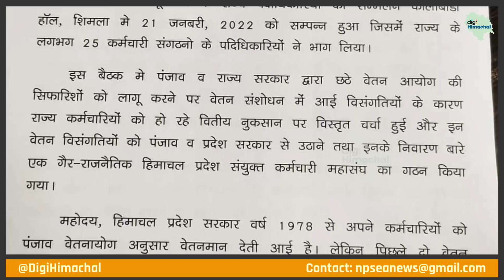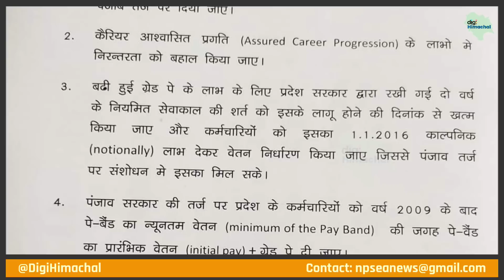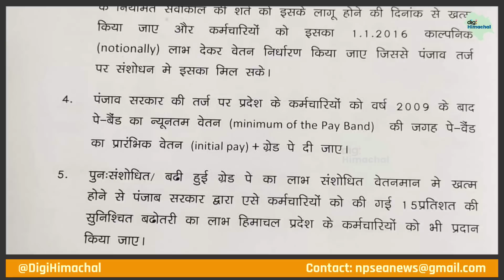नए वेतनमान में विसंगतियों पर संयुक्त कर्मचारी महासंघ ने सरकार को क्या सौंपा मांगपत्र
छठा वेतन आयोग  हिमाचल | लैटेस्ट न्यूज टुडे | न्यूनतम वेतन,6वां वेतन आयोग,आज के मुख्य समाचार,सातवें वेतन,वेतन आयोग,महंगाई भत्ता जनवरी 2021,6वां वेतन,सरकारी कर्मचारी,केंद्रीय कर्मचारी,महंगाई भत्ता,पेंशन,डीए,ts prc arrears released,himachal employees get da of 17 per cent,good news on new year for employees,6th pay commission latest update,today breaking news,narendra modi decision on 6th pay commission,expected da january 2021,minimum pay hike latest news